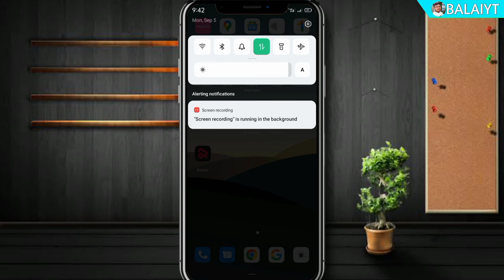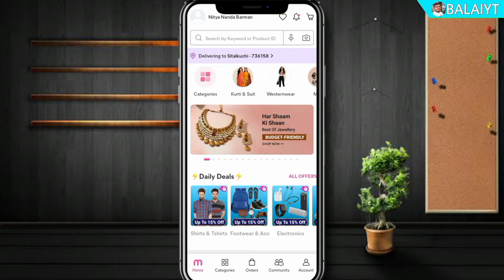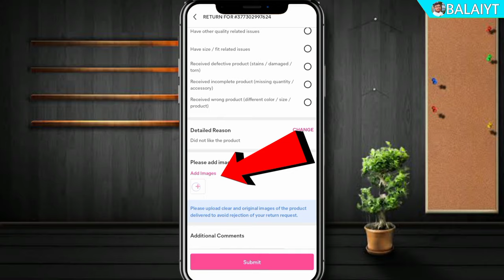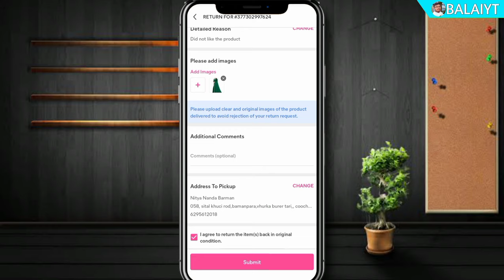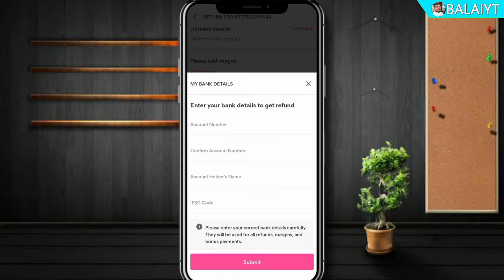Meesho Product Return kaise kare | How to Exchange & Return Meesho Product | in Bengali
how to get meesho cash on delivery refund | meesho refund kaise paye | meesho cod refund kaise paye in Bangla

About-
How to get meesho instant refund in cash on delivery
Meesho cod refund get
Meesho refund kaise milta hai
Meesho customer order refund
Meesho par refund kaise paye
Meesho how to return product
How to return order on meesho
How to return meesho products

Balai Youtube Channel in (India)